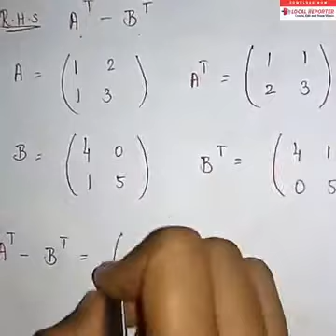10th Maths Matrices Exercise 3.18 Part 9